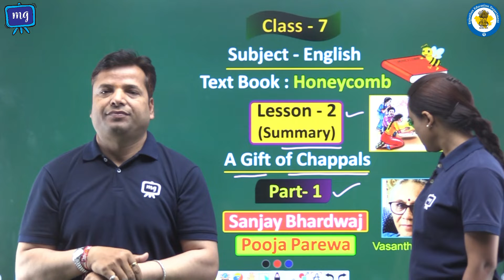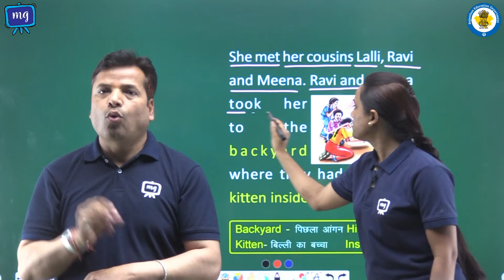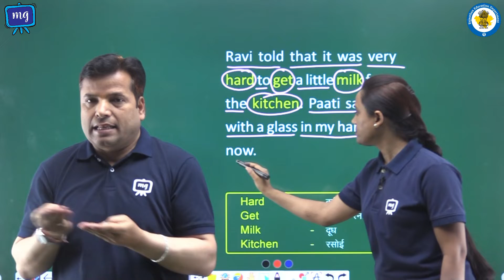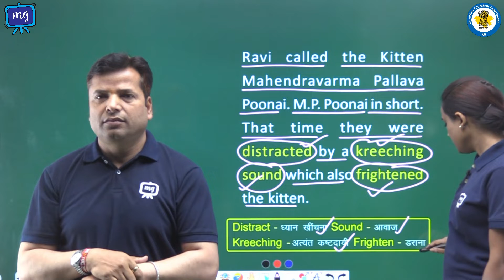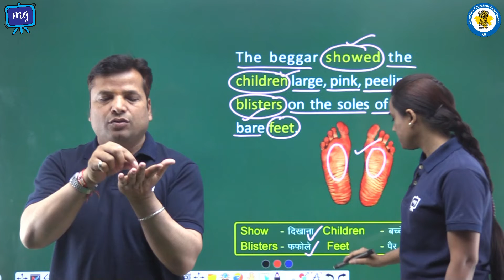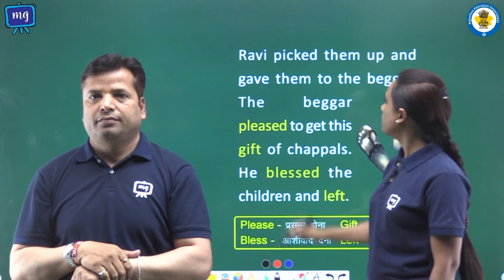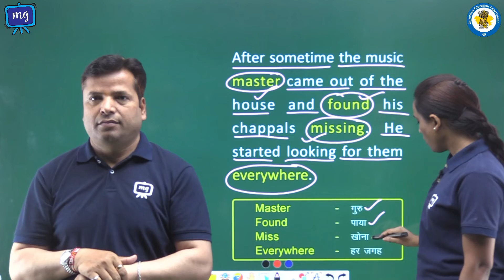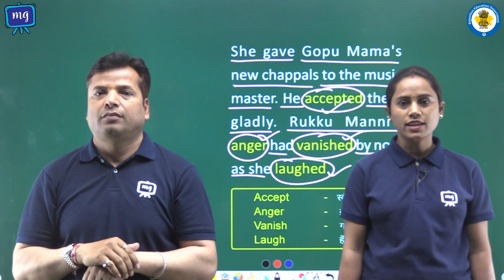CWSN | Class - 7 | English | Honeycomb | A Gift of Chappals | Part - 1